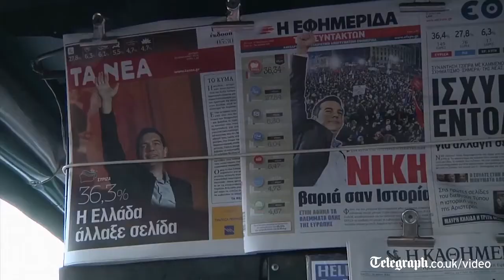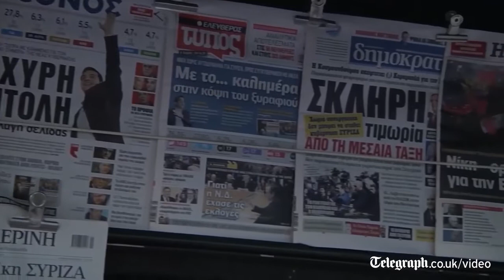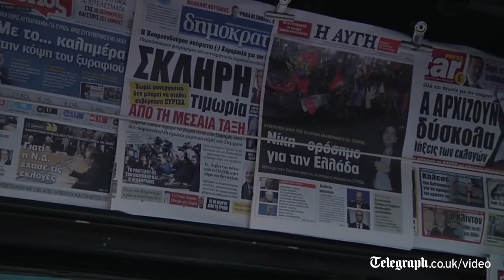What does Syriza's victory mean for Greece and the eurozone?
On the 25 January, Greeks head to the polls. But there's a lot more than which party gets elected at stake. Greece is one of a number of European countries f.

Greek Prime Minister Antonis Samaras was the first of the party leaders to vote in Sunday's crucial election which could see an anti-bailout party sweep to power. Opinion polls put the left.